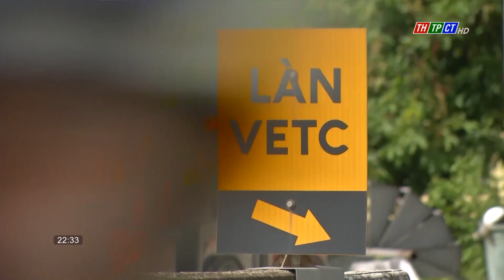90% of vehicle uses automatic bot non-stop toll collection | Cần Thơ News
According to the Ministry of Transport (MOT), all road toll stations now have installed equipment and operate an automatic non-stop toll collection system, in which all highway routes collect non-stop tolls.